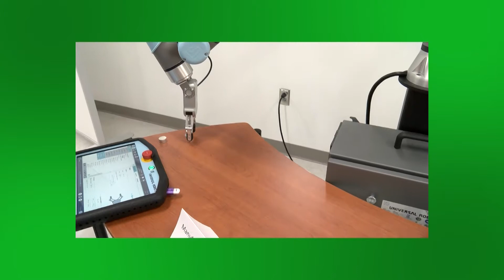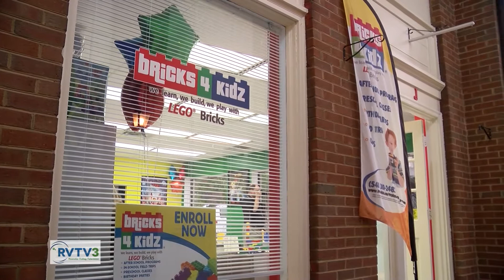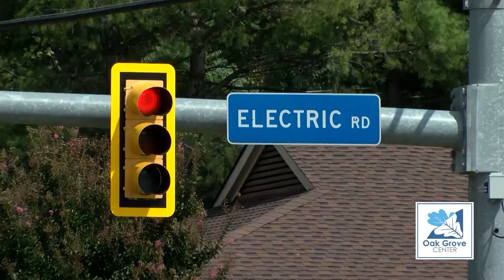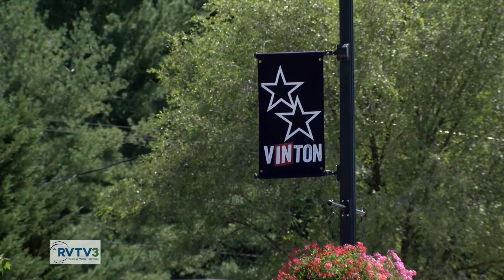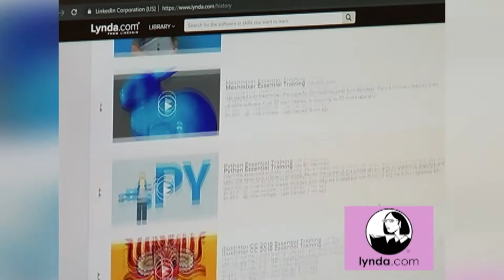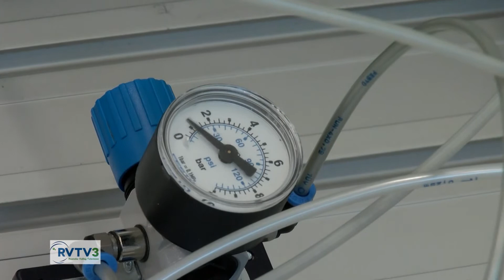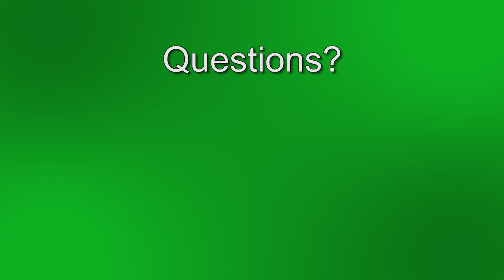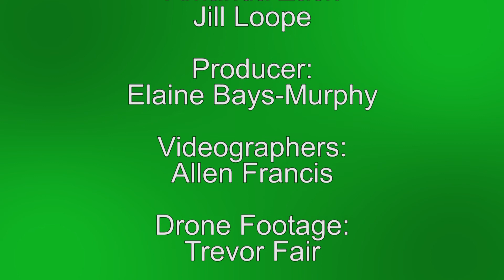Roanoke County Business Partners - November 2019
On this "Roanoke County Business Partners" we celebrate the Grand Opening of Bricks 4 Kidz Roanoke, VA, attend the Ribbon-Cutting for Billy Byrd in the Town of Vinton, Virginia Government, & the Ribbon-Cutting for the STEM Facility at Virginia Western Community College!
Produced by Roanoke Valley Television RVTV-3